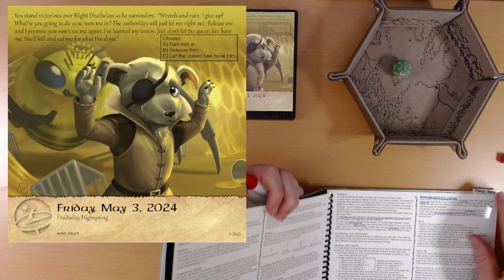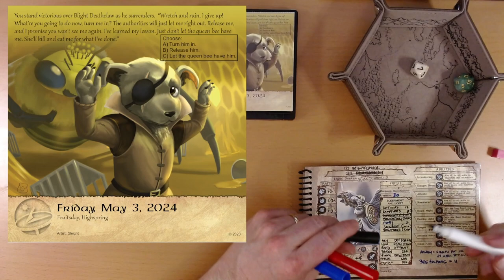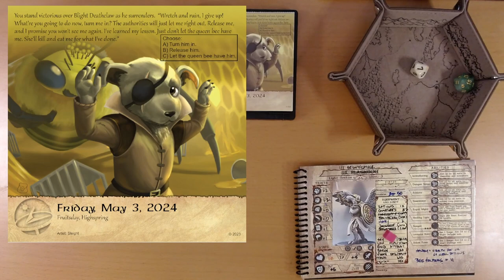2024 Quest Calendar May 3: Justice Served